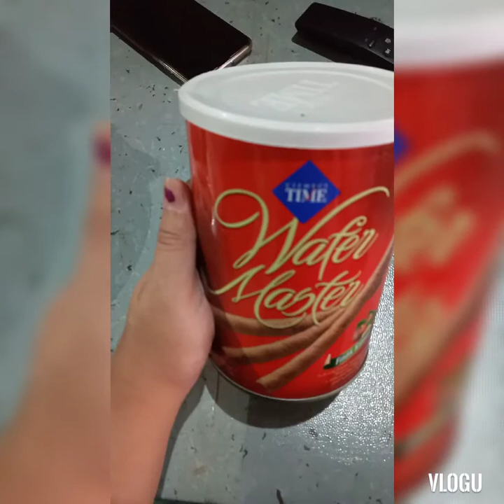my belly lechon......